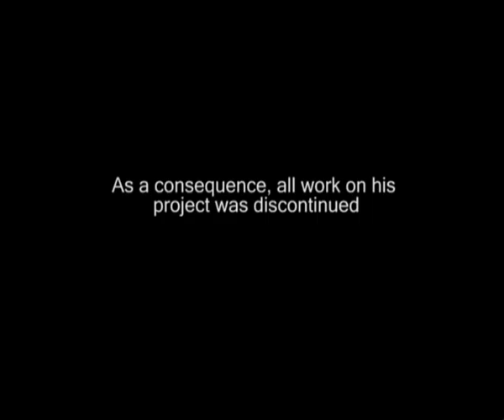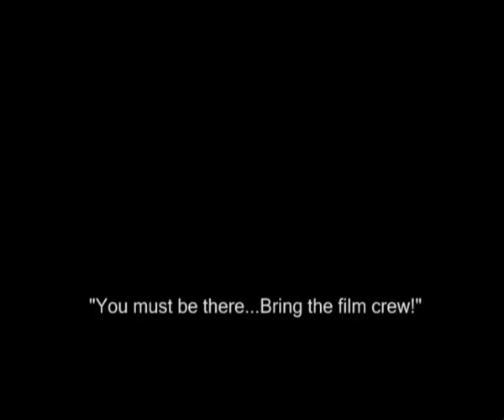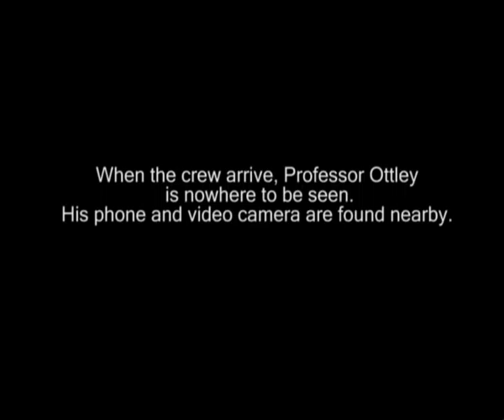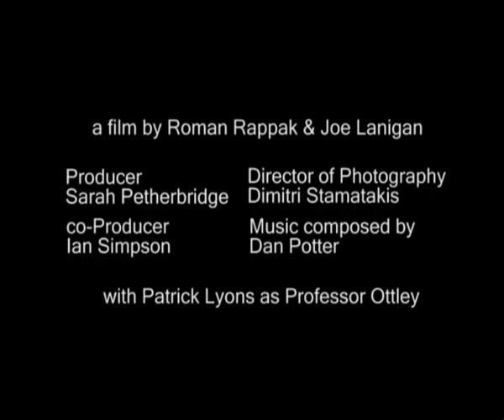until further notice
A film made in 48 hours for the SciFi Channel 48hour film competition
Featuring Patrick Lyons
Music composed by Daniel Potter